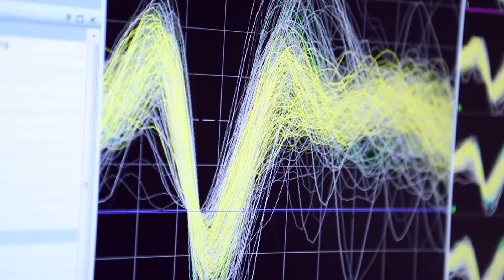"Great Science" – Kumar Narayanan, MD, Phd: Deep Brain Stimulation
Kumar Narayanan, MD, Phd discusses a highly focused, targeted brain stimulation, one of the many treatments offered for Parkinson's patients at University of Iowa Hospitals and Clinics.